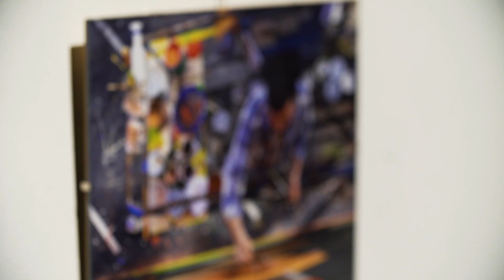Real Talk: Mapping our Identities Through Personal Narrative | Diana Moreno | TEDxUF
Diana's 'real-talk' breaks down difficult conversations that facilitate unity and diversity among college students. Ms. Moreno simplifies a few easy steps in breaking down barriers to encourage identity mapping.

Diana Moreno was born in Quito, Ecuador and moved to Florida with her family in 1999. Her immigrant experience has shaped her academic and professional interests. She received her B.A. in Political Science from the University of Florida in 2011 where she developed her passion for human rights through her involvement in Student/Farmworker Alliance. After working as a labor organizer and human rights monitor, she returned to the University of Florida and earned her Master’s in Latin American Studies in 2016. She now serves as the Assistant Director of Multicultural and Diversity Affairs and the advisor for the Gatorship Leadership and Social Justice retreat. She’s passionate creating an inclusive campus environment that represents and empowers historically underrepresented students. In her spare time Diana loves to teach Zumba, listen to podcasts, and read books written by LGBTQ and/or people of color.